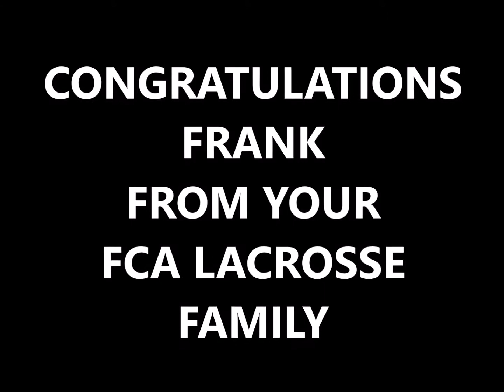2018 - Francis Kelly III: US Lacrosse Greater Baltimore Chapter Hall of Fame Speech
One of the founding fathers of the FCA Lacrosse ministry, Francis Kelly III was inducted into the US Lacrosse - Greater Baltimore Chapter Hall of Fame on January 13, 2018.